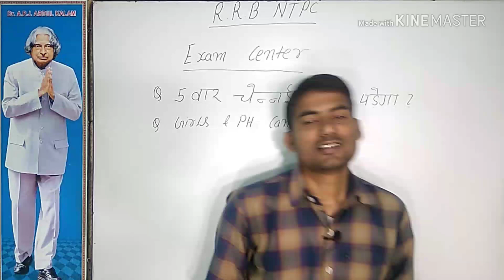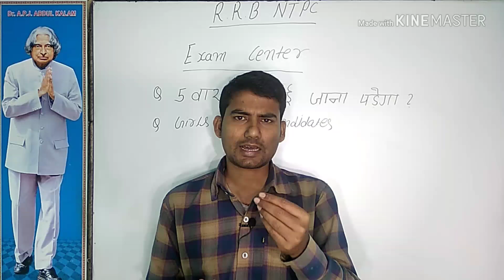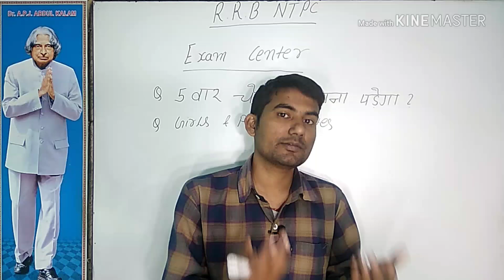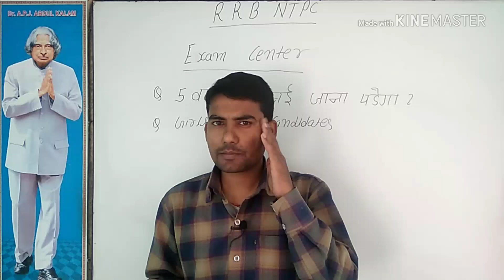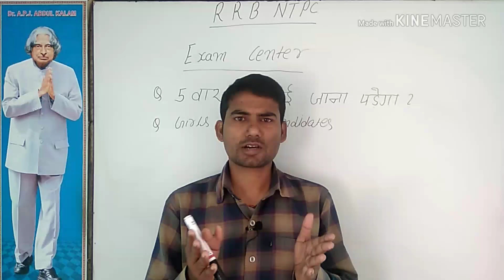rrb ntpc exam centre details | rrb ntpc exam centre for cbt2 | exam centre railway ntpc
railway NTPC exam centre